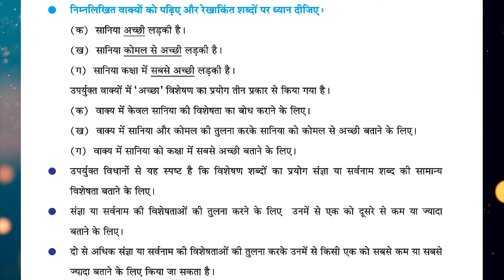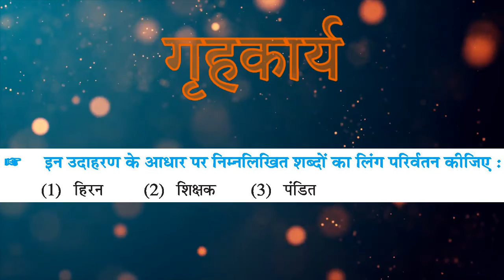Hindi STD 8 Chapter 6 (Part 5)